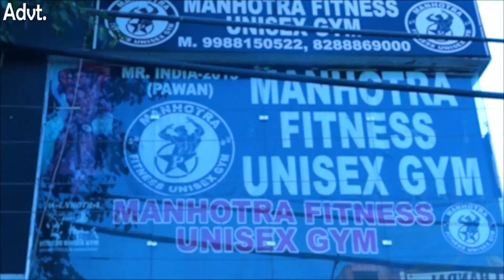कांग्रेसी नेता अमित मंटू ने गांव गुनेरा मे गांव वासियो साथ मुलाकात कर विकास कार्यो बारे चर्चा की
कांग्रेसी नेता अमित सिंह मंटू ने गांव गुनेरा मे गांव वासियो साथ मुलाकात कर विकास कार्यो बारे चर्चा की